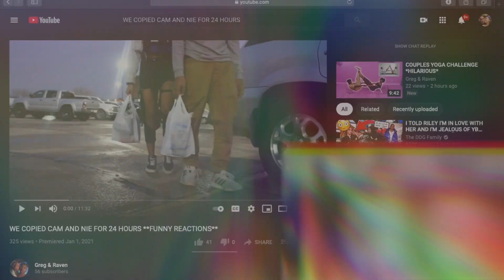REACTING TO ANOTHER COUPLE ACTING LIKE US FOR 24 HOURS *CRINGE*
THANK YOU GUYS FOR 50K WE REALLY APPRECIATE ALL THE LOVE AND SUPPORT WE GONE TRY TO POST CONSISTENTLY 🙏🏽💙